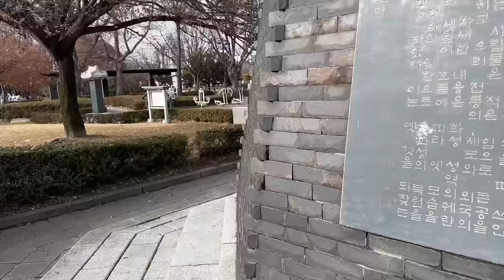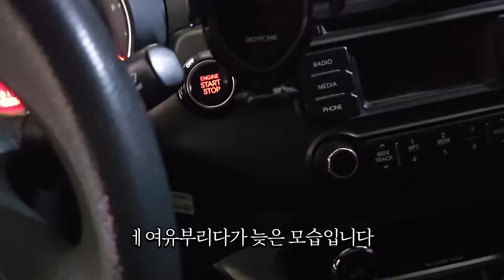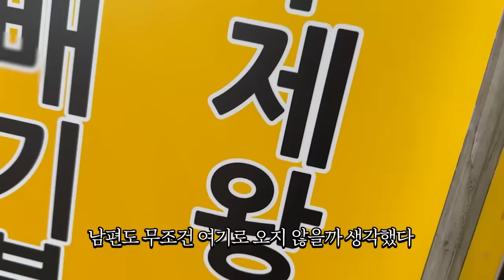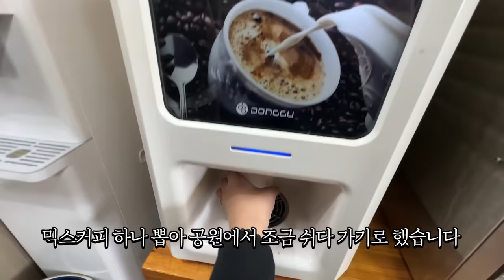20살에 애 낳으면 좋은 점